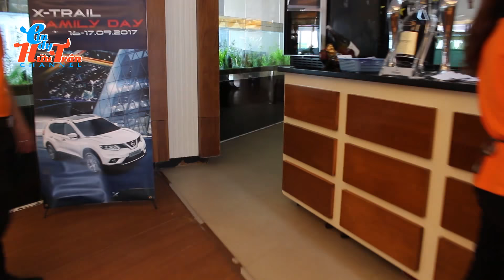Mức tiêu hao nhiên liệu đáng nể của X-TRAIL NISSAN | Reviews X-TRAIL NISSAN | Vlog 6| EP.2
Mức tiêu hao nhiên liệu đáng nể của X-TRAIL NISSAN | Gala Dinner X-trail Family Day | Reviews X-Trail Nissan | Nissan Việt Nam | Cindy Hữu Trân | 莊又臻
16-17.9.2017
Follow Cindy Hữu Trân:
►Follow Cindy on Facebook: